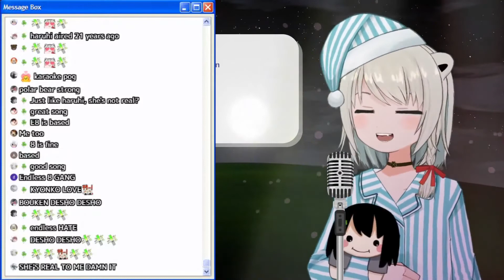Beatani Sings Bouken Desho Desho (5k Karaoke)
Thumbnail: Eko
Endcard: BasedBug